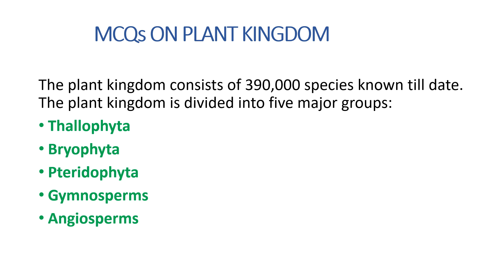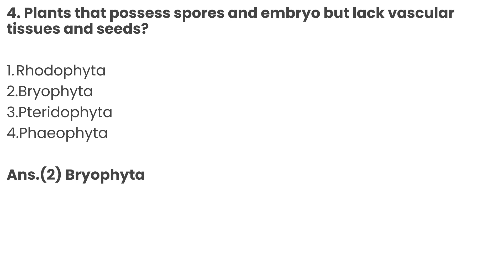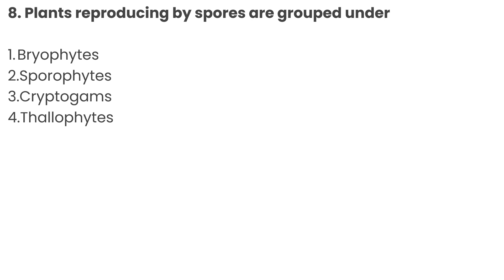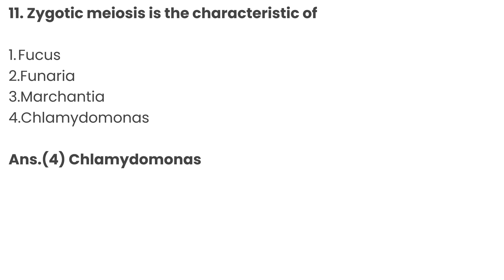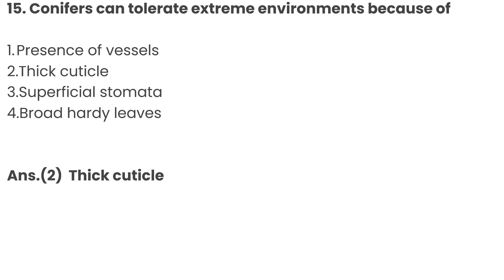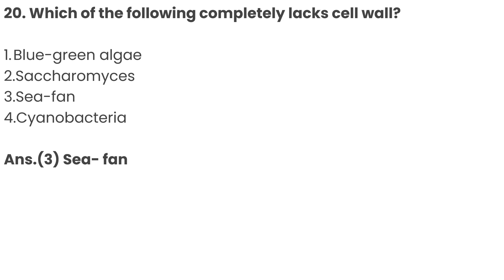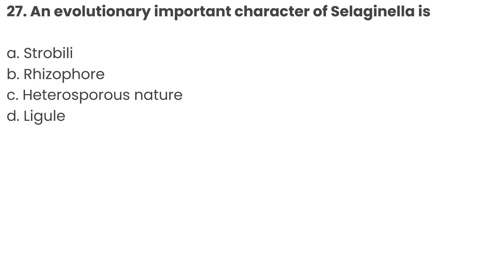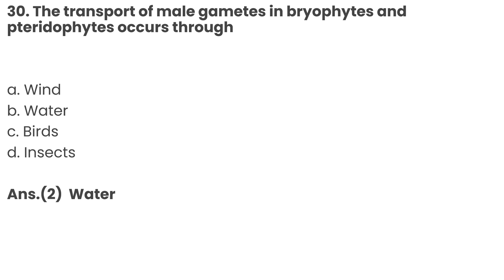Biology Important MCQ'S / Bridge course Biology / MCQs on Plant Kingdom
In this video Few important MCQ's of Plant Kingdom with answers explained in Nepali  . This video may helpfull for +2 Science students/ entrance aspirants of Mec-CEE, Ctevt Diploma level students or may helpful for TSC /Psc or other competitive examinations.